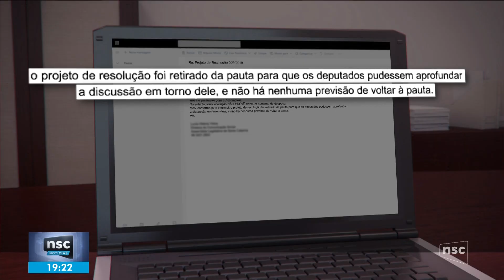Trechos do "NSC Notícias" com mudança no cenário (05/08/19)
Após ter sido apresentado em chroma key no sábado (02/08/19) a NSC trouxe uma grande novidade para o telespectador: o chão do cenário foi refeito, porque o outro estava caindo aos pedaços.